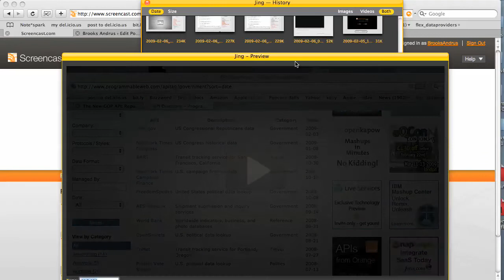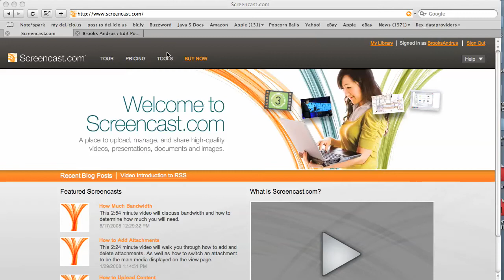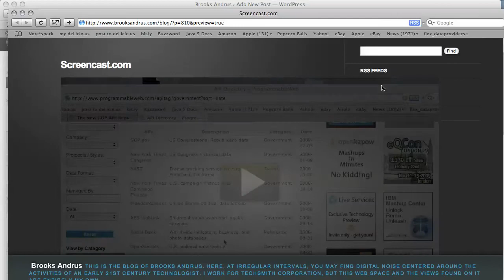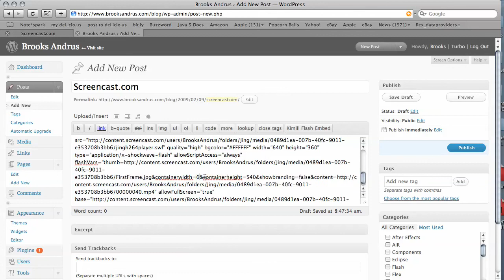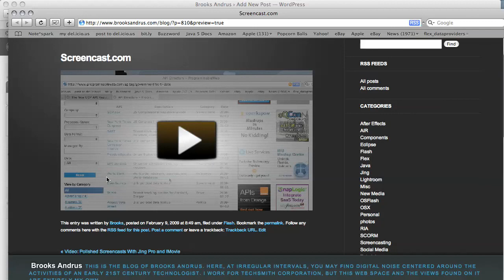Embed Screencast.com videos in WordPress